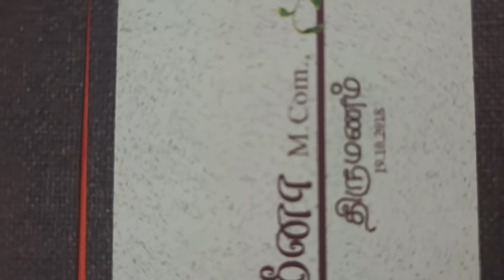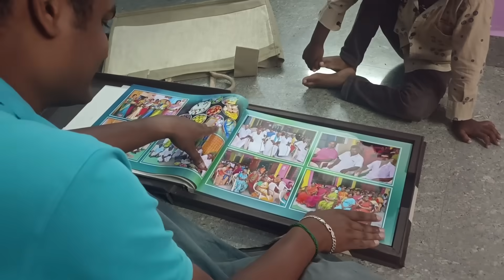Again😌 We are going to Hospital for more Headache Meena | மாமா பொண்ணு Function போகல